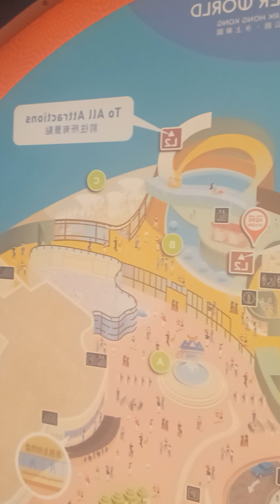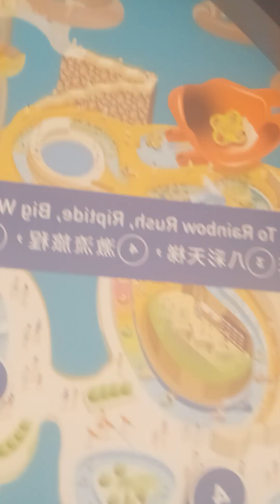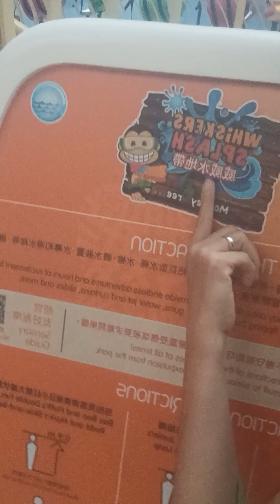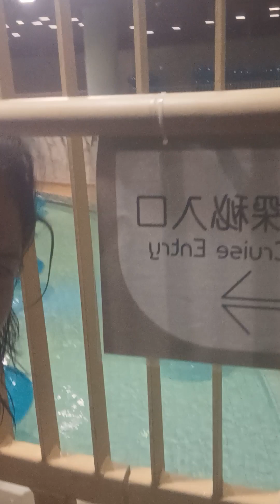Ocean WaterPark hongkong sept102023 sunday-off bonding thank you sponsor bossJ & bheweng😊god bless❤️